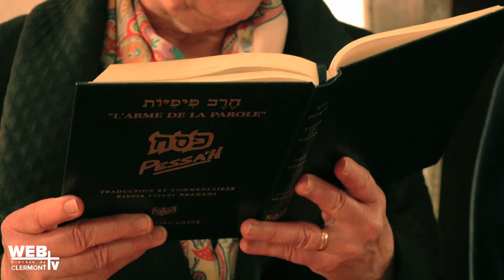Foi et Amitié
🎬Chaque mois, depuis 21 ans, un groupe de chrétiens, juifs et musulmans se retrouvent pour partager leur foi avec les Clarisses de Chamalières.